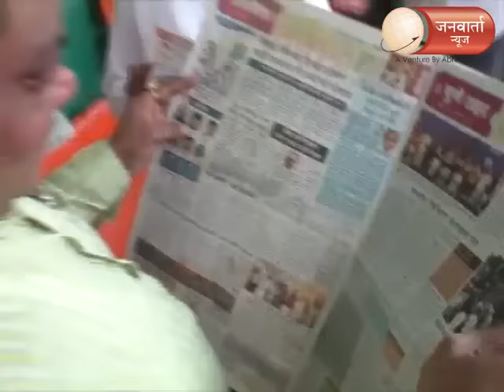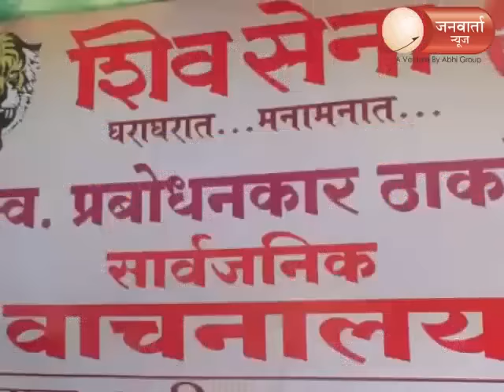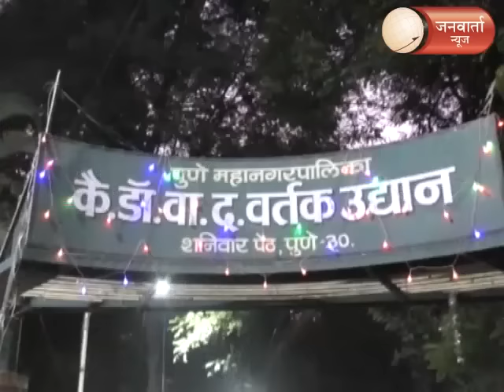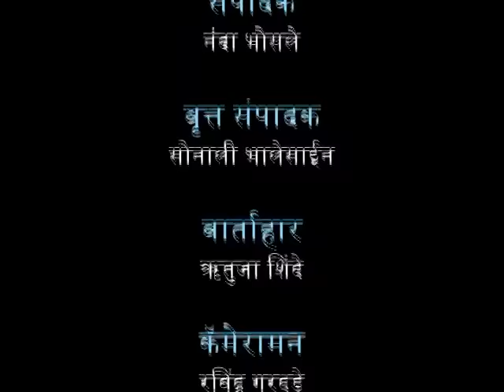JANWARTA NEWS:- २७ डिसेंबर २०१६